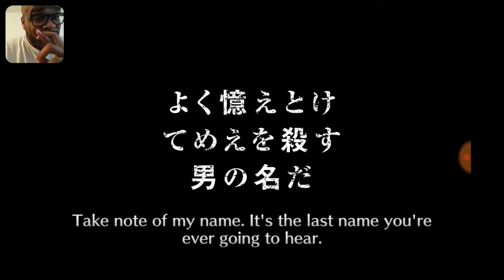BLEACH BRAVE SOULS SENKAIMON QUEST 6 STAR TICKET SUMMONS SECOND ACCOUNT PART 3